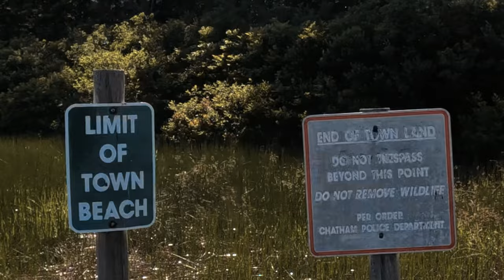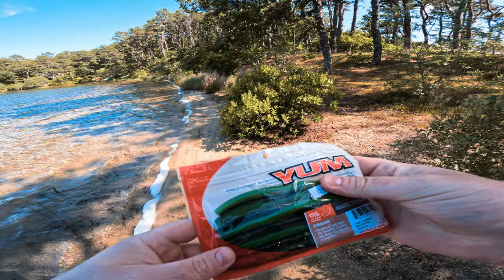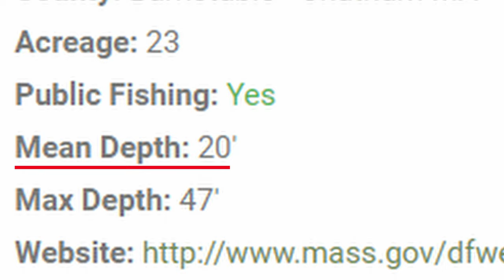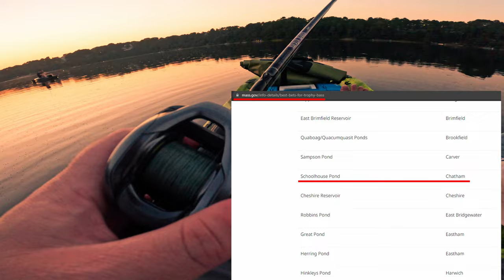Fishing Cape Cod Trophy Bass Pond (Schoolhouse Pond)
In this video Nate and I go fishing in a Cape Cod Trophy Bass Pond named Schoolhouse Pond In Chatham. We put this pond to the test kayak fishing the entire pond for several hours, and for myself, two separate days fishing here. According to a Mass government website, this pond is one of your best chances to catch freshwater trophy largemouth bass in Massachusetts. This is why Nate and I wanted to really put it to the test in a video for you all to enjoy so I hope you do!

All songs used are copywrite free, all music used is with the artist’s permission and all credit has also been given. If any artist hears one of these songs and believes I may have made an error or would like me to remove their song, they can message me any time and I will correct the issue. All artists with links to their songs, as well as the channel I found some of them are as follows: